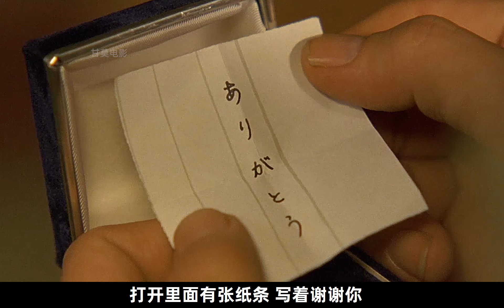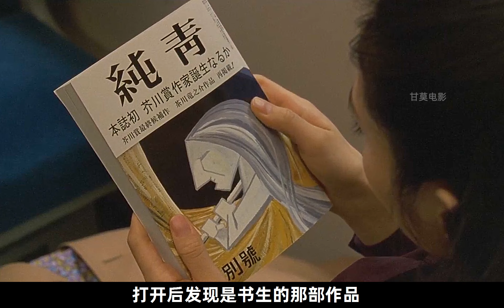穷苦孤儿不要豪门父亲，选择继续跟着落魄书生